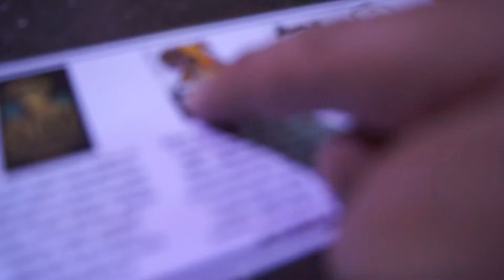Pablo SandCastle Goes Drinking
Pablo SandCastle goes to Jacksonville local bars and grabs a few drinks.